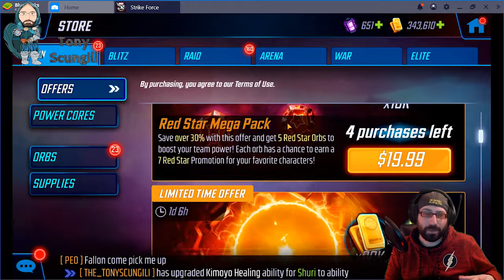MSF Buying Guide: Part 2 - How do games classify spenders, Spender Series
Following up on value and worth, were taking a moment to determine the types of spenders that game developers consider when making offers, and how some companies are better than others at it